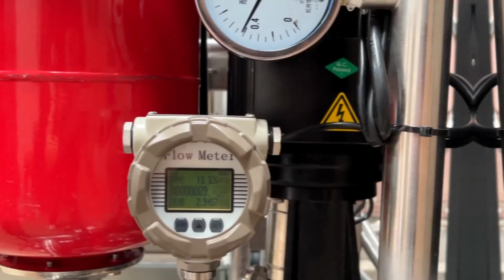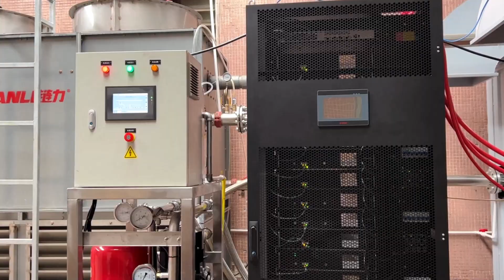CDU more powerful whatsminer hydro cabinet